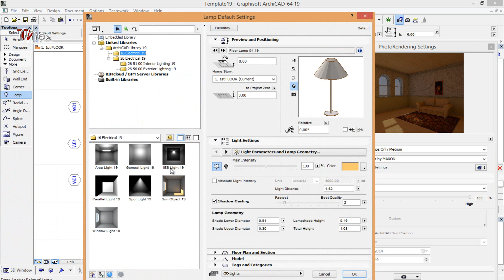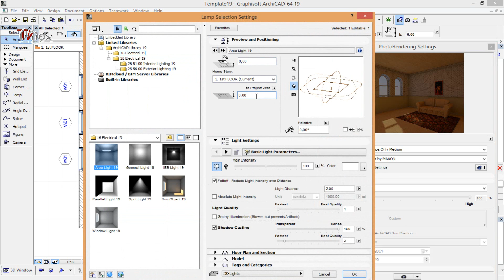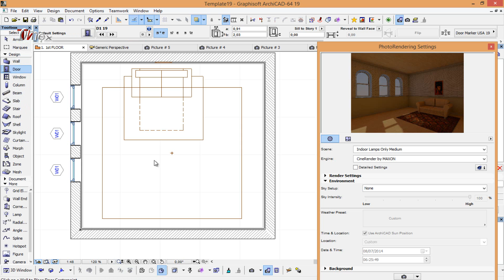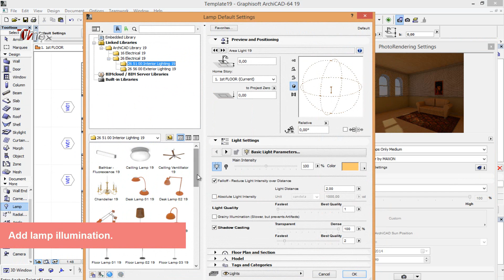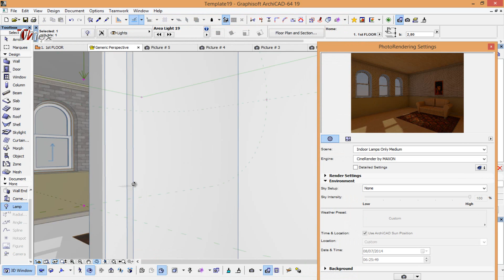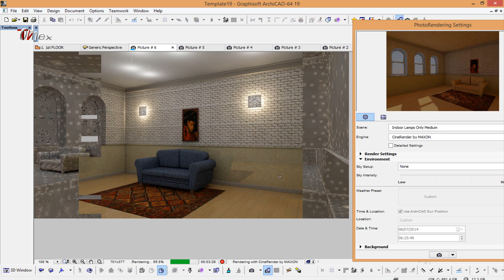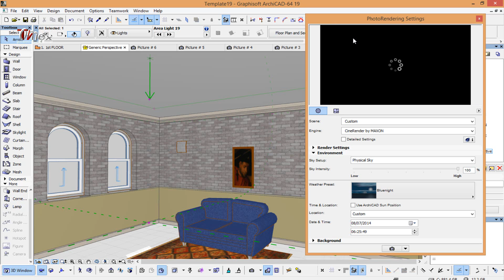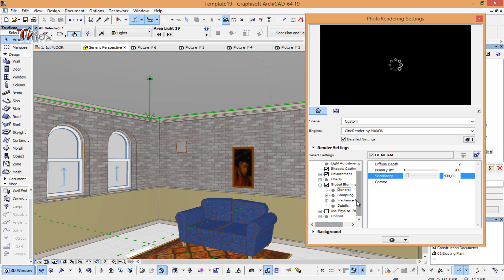Archicad 19: How to use CineRender by Maxon (Part 5)